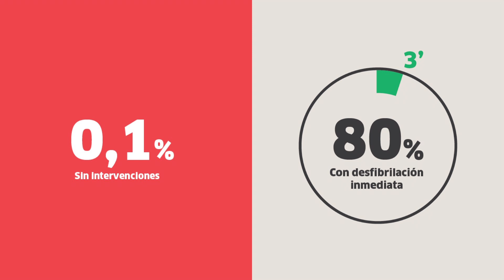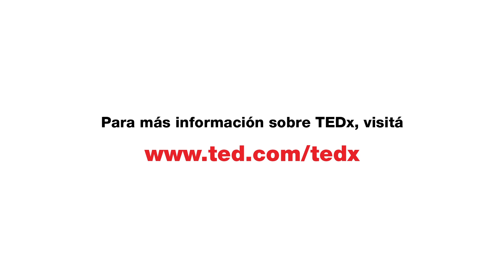Cómo ayudar ante una muerte súbita | Mario Fitz Maurice | TEDxRiodelaPlata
Mario Fitz Maurice nos muestra cómo podemos salvar vidas si somos testigos de una muerta súbita. La técnica de RCP es muy fácil de aprender y aumenta la probabilidad de que la víctima llegue con vida al hospital. Mario es médico cardiólogo, especialista en electrofisiología. Es Jefe del Servicio de Electrofisiología y Arritmias del Hospital Rivadavia y Director del Instituto Nacional de Electrofisiología y Arritmias (INADEA). Su meta es que estemos capacitados en RCP y, entre todos, sigamos salvando vidas. This talk was given at a TEDx event using the TED conference format but independently organized by a local community.